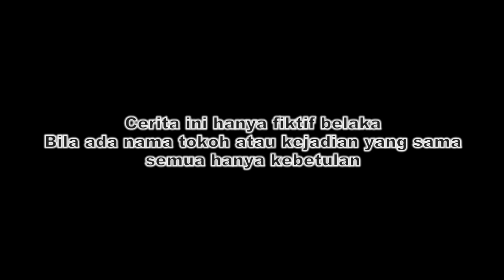film komedi...Gara Gara Sampah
Di video kali ini sausu channel kolaborasi bersama supangkat top dan sucipto sausu